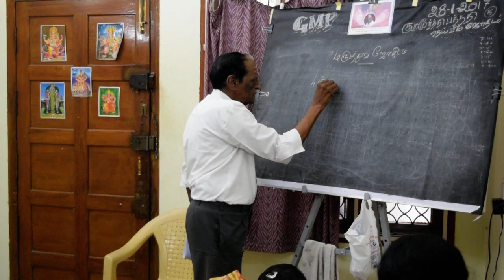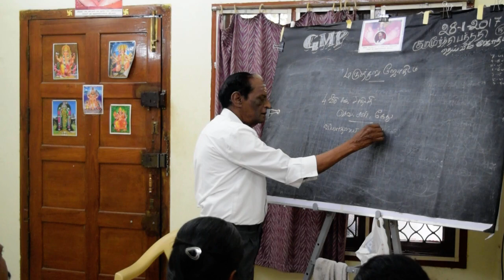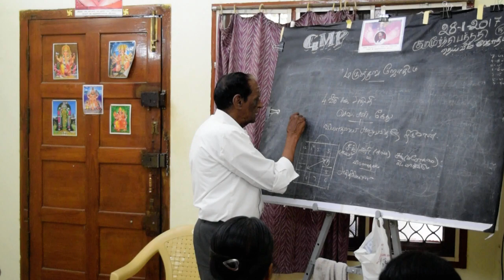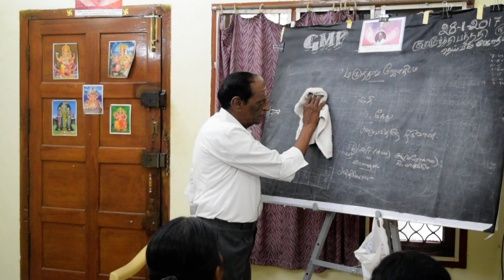மருத்துவ ஜோதிடம் 38 நான்காம் அதிபதியும் நோயும் / GMP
மருத்துவ ஜோதிடத்தில் நோய் வருவதில் நான்காம் அதிபதியின் பங்கை பற்றி குருஜி இந்த வீடியோவில் விளக்கியுள்ளார்

மேலும் விவரங்களுக்கு 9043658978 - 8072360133 (Online Class)